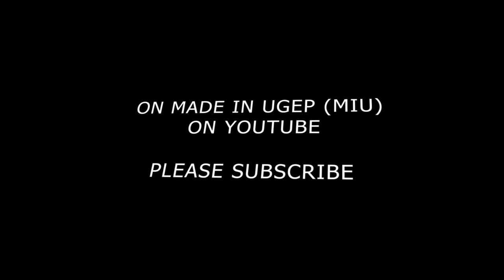Made in Ugep# Time Out movie triller